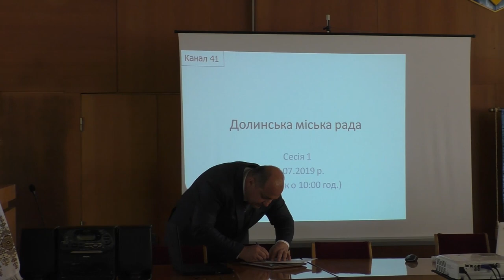Долинській ОТГ - 1 рік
Рівно рік тому, 17 липня 2019 року відбулось пленарне засідання першої сесії Долинської міської ради об’єднаної територіальної громади. Як це було - пригадуємо разом: